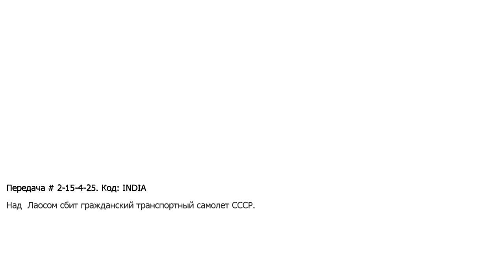Прохождение Call of Duty: Black Ops. Миссия 10: "Место крушения"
Миссия 10: Место крушения